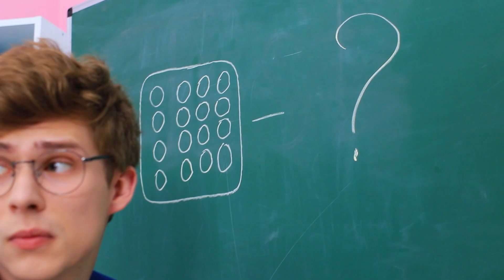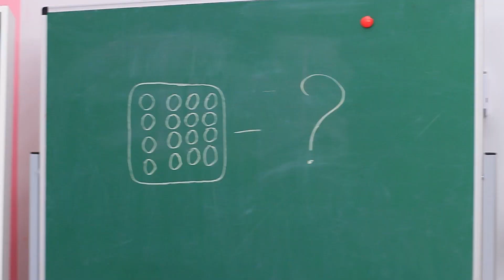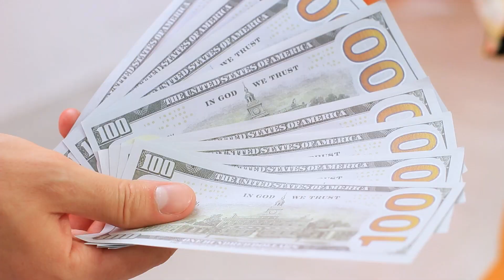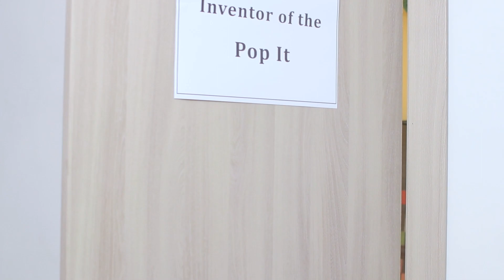Pop It Cuối Cùng Trên Trái Đất!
Bạn có thể tưởng tượng được là trên Trái Đất chỉ còn một Pop It duy nhất? Cùng đón xem nên làm thế nào trong tình huống này trong video mới của tụi mình nhé.